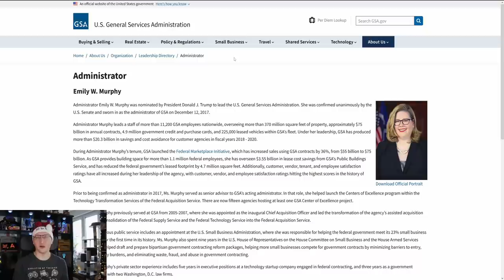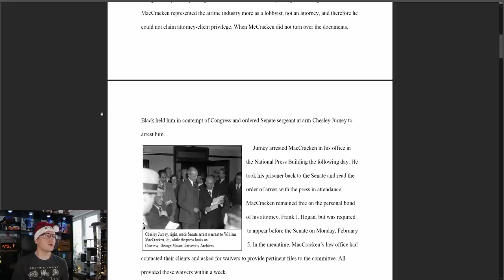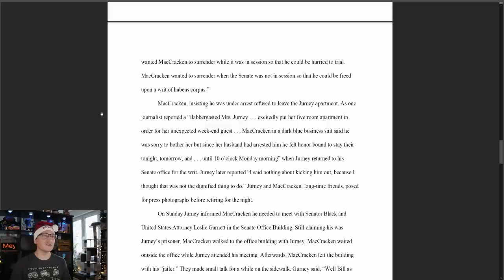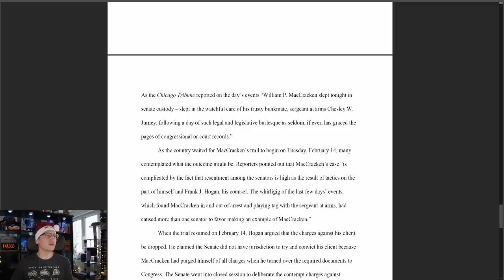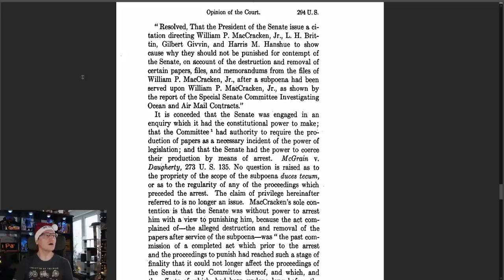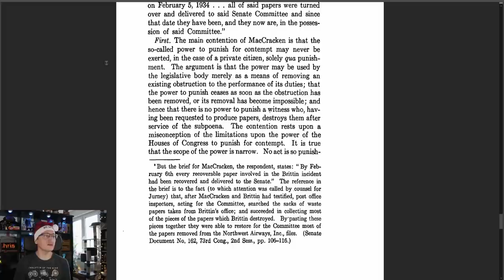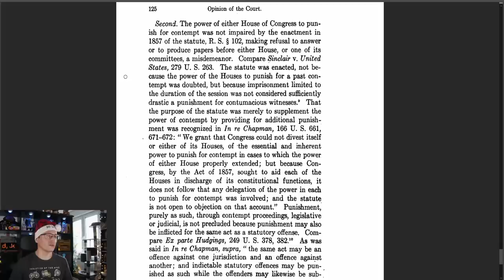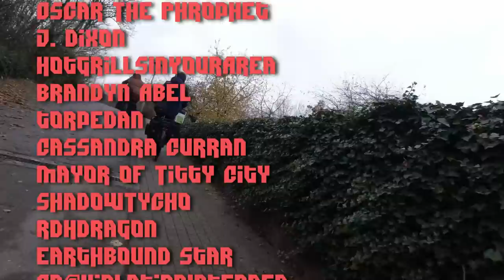Jailed for Contempt of Congress: William P. MacCracken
As Emily Murphy avoids Contempt of Congress for refusing to testify regarding the Presidential transition, William P. MacCracken did not. Let's review Congress' power to enforce its subpoenas.